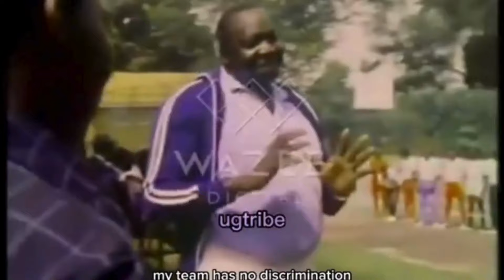MILTON OBOTE PLAN TO ARREST IDI AMIN BACKFIRED AND LED TO A COUP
Background of Tensions Between Obote and Amin

Milton Obote’s rise to power in Uganda began with high hopes for national unity and economic progress. However, his administration soon faced criticism, including allegations of corruption and favoritism. Tensions within the government intensified as Obote moved to centralize power, sidelining political opponents, and rewriting Uganda’s constitution in 1967 to give himself greater control. These actions alienated many, particularly those in Uganda’s army, which was primarily composed of ethnic groups loyal to different political factions.